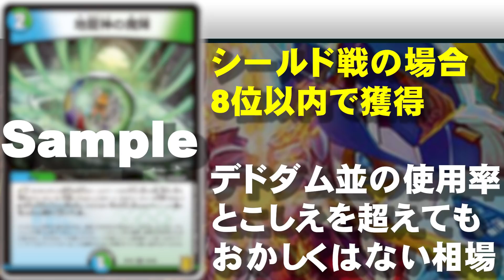【速報】本日公開4/1からのCSプロモがヤバいｗｗｗ 優勝したら10万円以上じゃん...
ソースになった記事